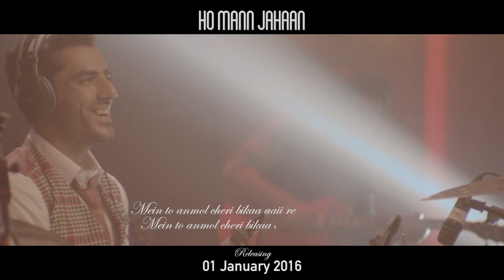GHAR NARI – HO MANN JAHAN | ARY Films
Ho Mann Jahaan is a coming of age urban story set in present-day Karachi. The film revolves around three main characters – Arhan (Sheheryar Munawar), Manizeh (Mahira Khan) and Nadir (Adeel Husain). The story is about their friendship born out of shared experiences, passion for music and aspiration for fame. Sonya Jehan plays the role of Sabina, a powerful independent character symbolizing strength and wisdom. The film is a reflection of the current dichotomy that exists in our society where we talk of free will but readily accept conformity. Parents impose restrictions and dictate terms, because they love their children but at times don't understand them. This is a film of many layers, connecting to both younger as well as the older generation.

Directed by : Asim Raza
Produced by : Sheheryar Munawar And Asim Raza
Written by : Yasir Hussain

Cast : Mahira Khan, Adeel Hussain, Sheheryar Munawar, Sonya Jehan, Bushra Ansari, Arshad Mahmud, Nimra Bucha , Jamal Shah, Ahmed Ali Akbar